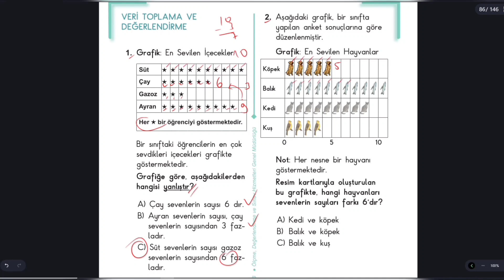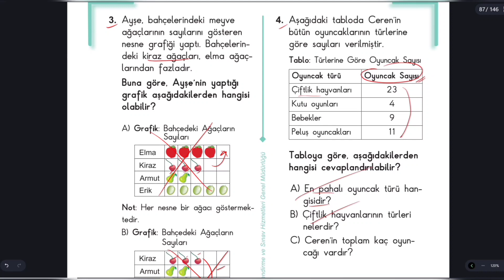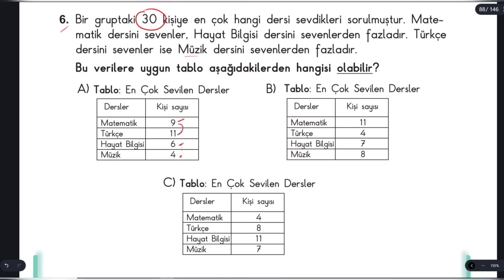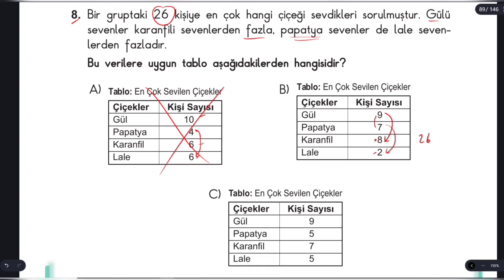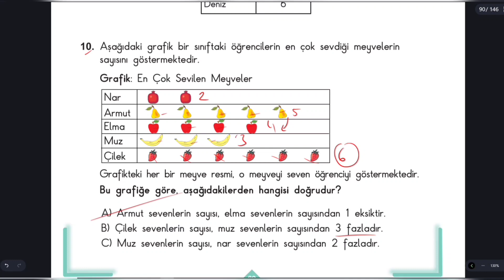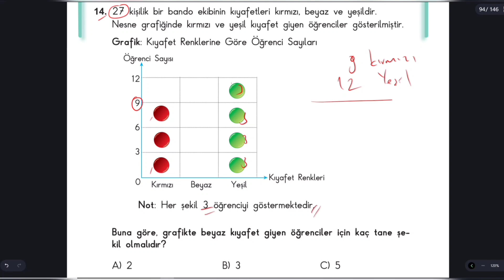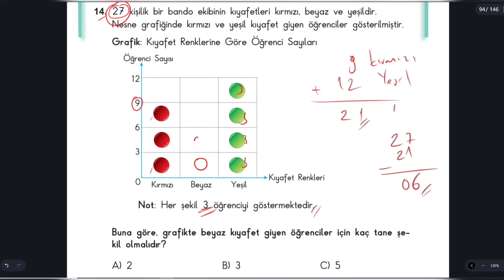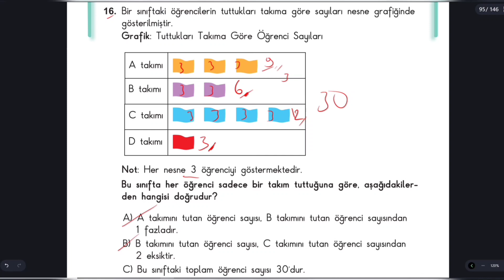2.Sınıf Matematik Çalışma Soruları Kitabı 2.Kitap 6.Ünite Cevapları Veri Toplama Ve Değerlendirme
2.Sınıf Matematik  Çalışma Soruları Kitabı 2.Kitap 6.Ünite Cevapları Veri Toplama Ve Değerlendirme
2 Sınıf Matematik Çalışma Soruları Kitabı 2 Kitap 6 Ünite Cevapları Veri Toplama Ve Değerlendirme
2.sınıf matematik çalışma soruları cevapları 6.ünite veri toplama ve değerlendirme
2.sınıf çalışma soruları kitabı matematik 6.ünite veri toplama ve değerlendirme
veri toplama ve değerlendirme çalışma soruları kitabı cevapları
2.sınıf çalışma soruları kitabı 2 matematik cevapları 6.ünite veri toplama ve değerlendirme
6.ünite veri toplama ve değerlendirme çalışma soruları kitabı cevapları veri toplama ve değerlendirme
silgili kalem
2.sınıf matematik çalışma soruları veri toplama ve değerlendirme